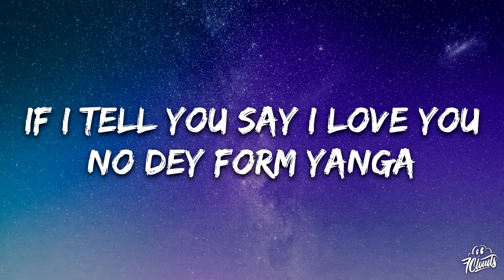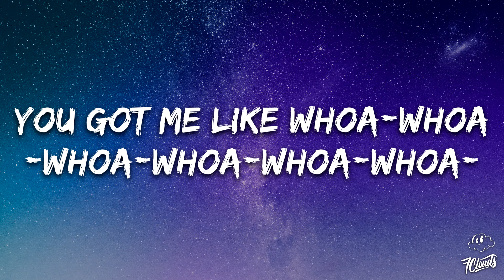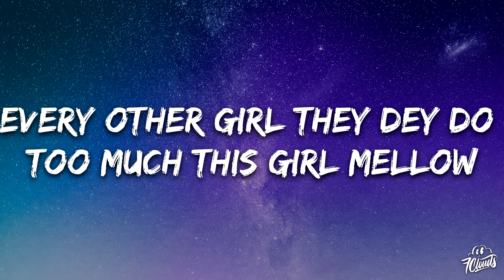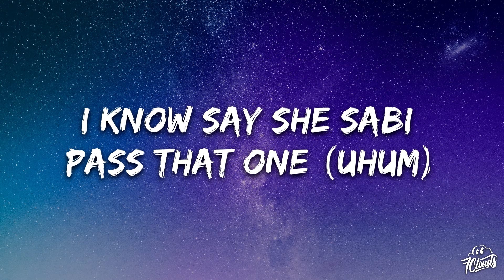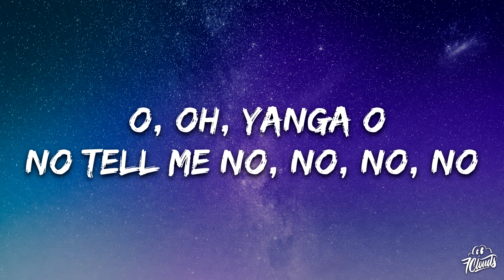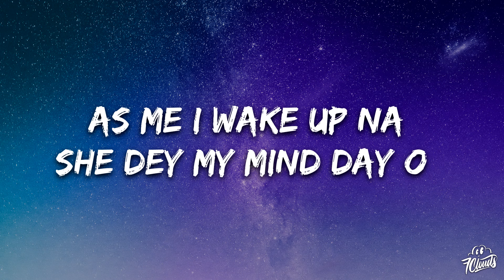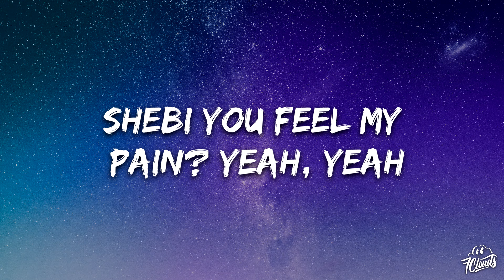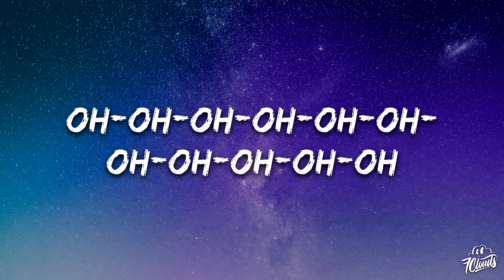Rema - Calm Down (Lyrics)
🎤 Lyrics: Rema - Calm Down
Vibez
Another banger!
Shawty come gimme your lo-lo-lo-lo-lo-lo-lo-lo-lo-lo-lo-lo-love hmmm
Why you no wan comform
Then I start to feel her bum bum
As I reach my house I say make I rest small
( make I rest small )
As me I wake up na she dey my mind
( Na she dey my mind )
Day one day two I no fit focus
( I no fit focus)
Na so me I call am say make we link up
( say make we link up )